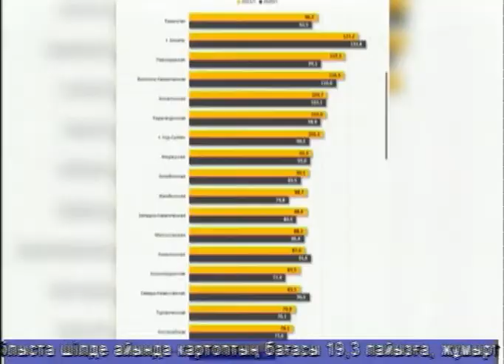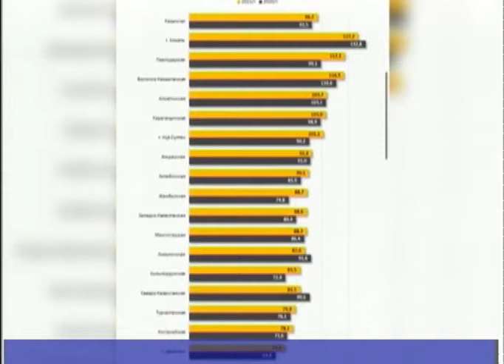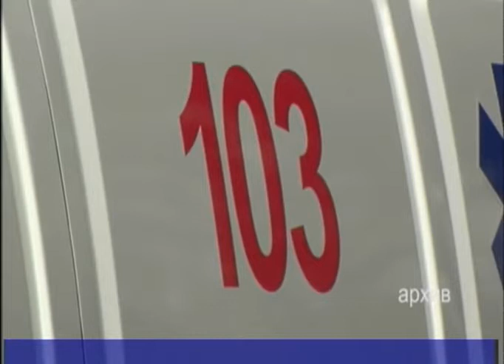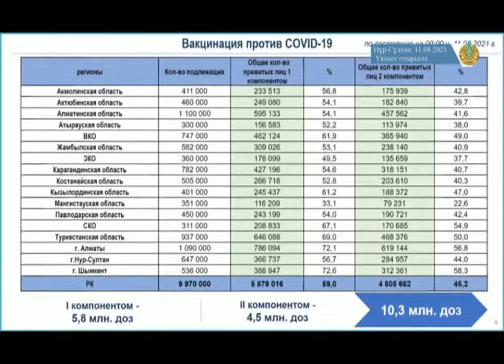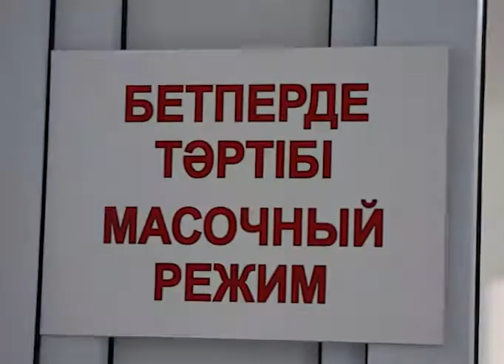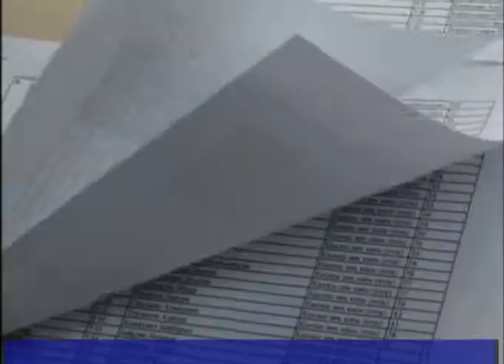Тәулік (Рика ТВ) 12 тамыз 2021 жыл